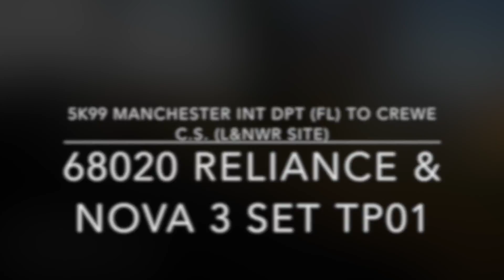68020 Reliance + Nova 3 set TP01 - Railcam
TransPennine Express/Direct Rail Services Class 68 No. 68020 Reliance + Nova 3 set TP01 passing our Leyland, Preston and Crewe Cams on Thursday 18th October 2018, working 5K99 Manchester Int Dpt (Fl) to Crewe C.S. (L&Nwr Site).

RAILCAM

Heritage Cams from Llangollen Railway, Nene Valley Railway, Romney, Hythe & Dymchurch Railway, South Devon Railway, Swanage Railway and the West Somerset Railway.